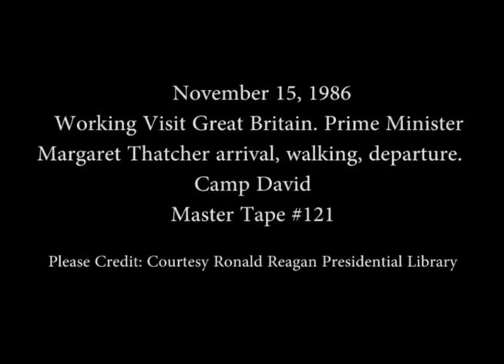President Reagan Meeting Prime Minister Thatcher at Camp David on November 15, 1986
Full Title: Working Visit United Kingdom on November 15, 1986. President Reagan and Prime Minister Margaret Thatcher Arrive at Aspen Lodge via golf cart and meeting inside, President Reagan and Prime Minister Margaret Thatcher walk from Aspen to Laurel Lodge, Prime Minister Margaret Thatcher Departs from Camp David by Golf Cart then by Helicopter, Camp David, Maryland

Transcript: N/A

Production Date: 11/15/1986

Access Restriction(s):Unrestricted
Use Restriction(s):Unrestricted